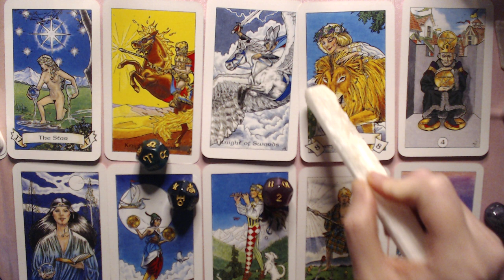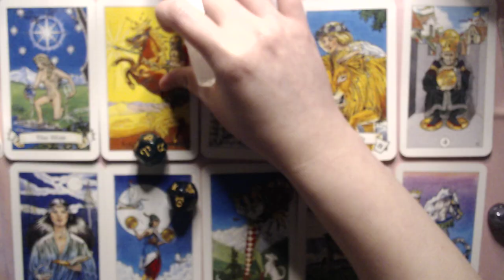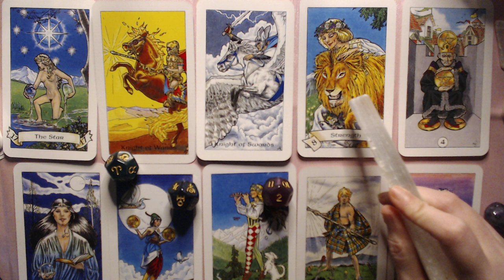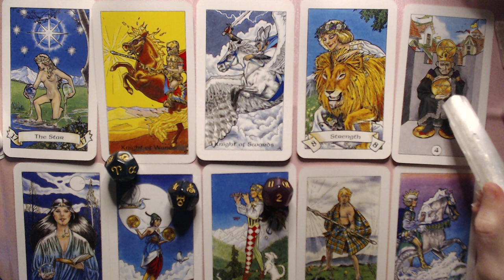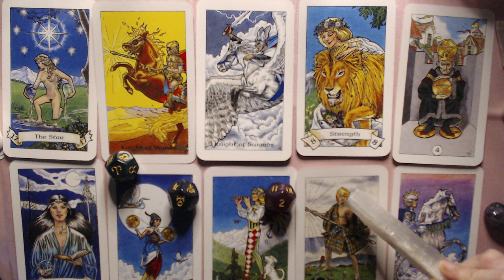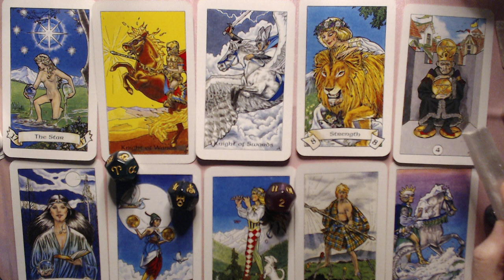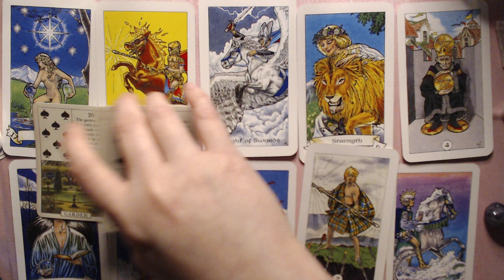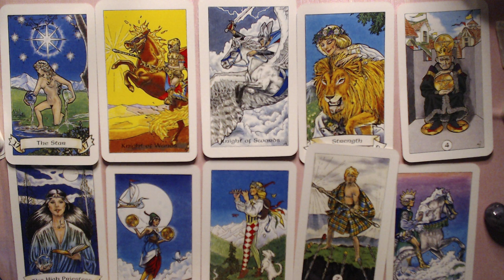CANCER OCTOBER 2020 LOVE READING - LOVE COMES IN! USE YOUR FEELINGS!